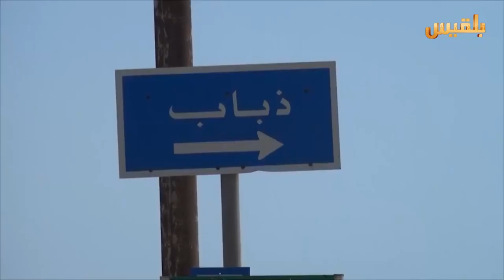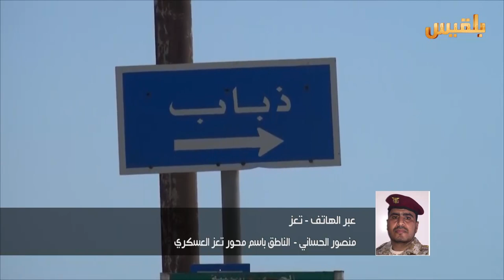حصاد اليوم الاول للعملية العسكرية في الساحل الغربي مع اتصال الناطق باسم محور تعز العسكري